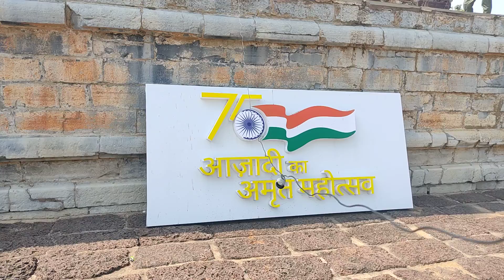सिरपुर छत्तीसगढ़ Laxman Bag Mandir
Sirpur Chhattisgarh